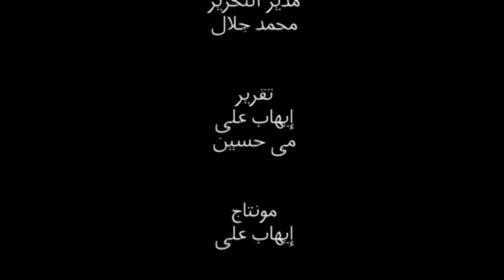شباب يتوقعون صداما بين العسكرى والإخوان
رصد لآراء الشباب فى الشارع المصرى حول النتائج الأولية للإنتخابات الرئاسية وتوقعاتهم بحدوث صدام بين المجلس العسكرى والإخوان ربما يصل إلى حد الإنقلاب العسكرى .